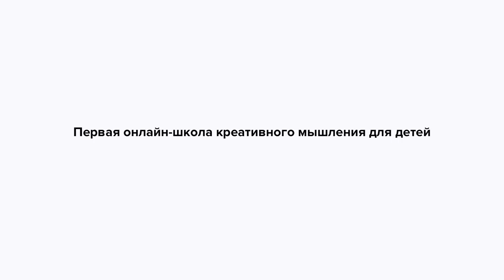Как рисовать карпа Коинобори (鯉幟) японское украшение, развевающееся на ветру. Lil School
Одной из предыдущих тем урока в Lil School была Япония.
Нина Хмелёва – ученица первой онлайн-школы креативного мышления для детей, а также преподаватель канала школы показала как нарисовать Коинобори.

Коинобори японское украшение, развевающееся на ветру, сделанное из бумаги или ткани с рисунком карпа. Также имеет названия Сацукинобори (яп. 皐幟), Кои но фукинагаси (яп. 鯉の吹き流し). Традиция делать коинобори зародилась в среде самураев в Период Эдо. С апреля по 5 мая (День Детей) коинобори устанавливаются во дворе, символизируя пожелания мальчикам здоровья и успеха в жизни.

Учитесь не выходя из дома с Lil School

Выкладывайте свои работы в Инстаграм с хэштегом LilSchool. Лучшие из них мы разместим в приложении Lil World

Развивайте детей в первой онлайн-школе креативного мышления Lil City School